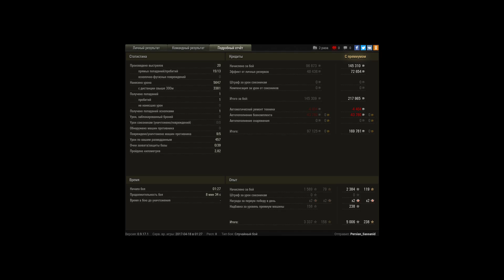Rheinmetall Skorpion G, Эрленберг, Встречный бой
Игрок: Persian_Sassanid [PZE]